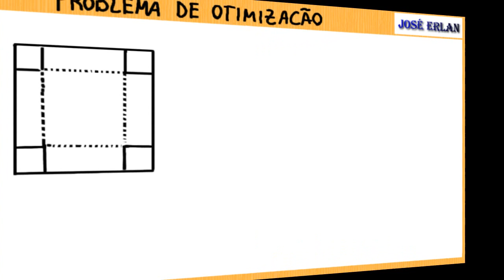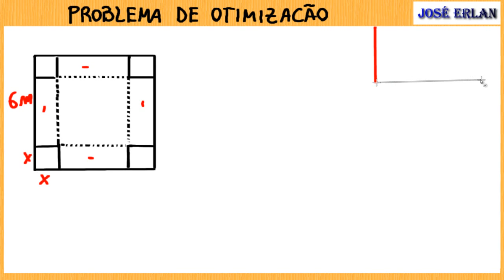Problema de otimização - Caixa